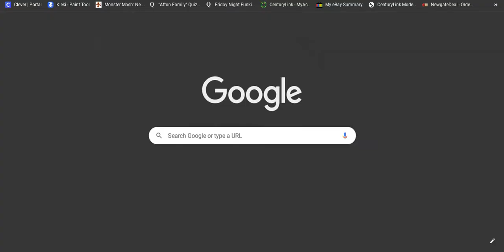Read the desc or read the pin comment if you are all confused 🫠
So My class and I are reading this book called Restart by Gordon Korman
And I am lazy to say how the story goes cuz he have not finished it yet but here is what the back says Chase's Memory Just went out the window. Chase doesn't remember falling off the roof he doesn't remember hitting his head he does it in fact remember anything. He wakes up in the hospital room and suddenly has to learn his whole life all over again starting his own Name
He knows he's Chase but who is Chase when he gets back to school he sees that different kids have every different reactions on his return. Some kids treat him like a hero. Some kids are clearly afraid of him. One girl in particular is so angry with him that she pours her frozen yogurt on his head the first time she gets pretty soon it's not only question of who chases it's question of who he was and who is going to be.
My class and i all agreed that it should be a movie so i decided to make this video  ^^
And i wanted to see if TBHK will continue with a season 2 and i got my answer :)
Anime watchers get ready to feel how the Manga readers and I had to go through 😌
But i think us manga readers are gonna watch the season 2 or well at least i am ;-;           Oh i am so gonna cry 😁🔫